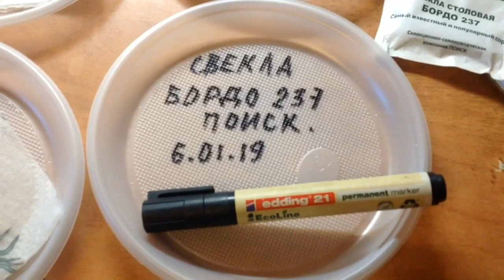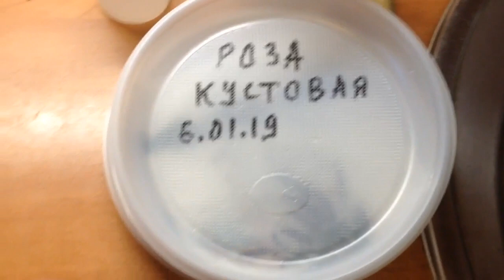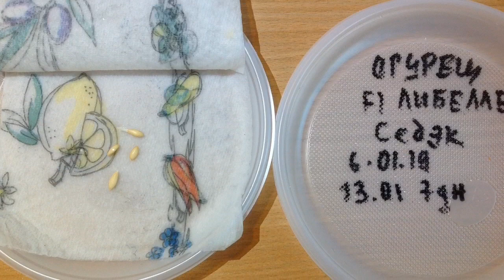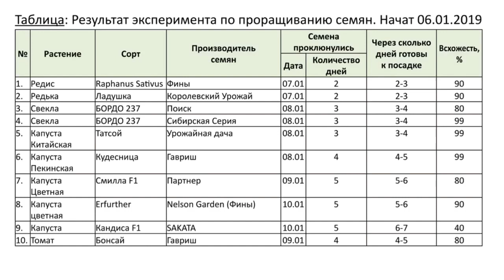Проращивание СЕМЯН для ПОСАДКИ. Проверка на ВСХОЖЕСТЬ. ДЁШЕВО-КОМПАКТНО-ПРОСТО.Germination of seeds.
После пяти лет экспериментов, все свои знания и опыт по выращиванию в МЕШКАХ, я изложил в книге «САД И ОГОРОД В МЕШКАХ». Если ИДЕЯ Вам понравилась и Вы решили создать свой ОГОРОД В МЕШКАХ, то обязательно посмотрите вот эти ролики…
В помощь тем, кто хочет начать, но не готов изготавливать такие конструкции самостоятельно, я открыл интернет-магазин, где Вы сможете выбрать необходимые Вам модели каркасных КАШПО (МЕШКОВ) и каркасных УКРЫТИЙ (ЭКРАНОВ), и попробовать всё на практике, не откладывая в долгий ящик… Адрес магазина в Яндексе…
И куда потом все эти пророщенные семена?
Можно посадить..., а можно  и съесть...:) А можно посадить, вырастить зелень пожирнее и потом уже в салатик...:) А без шуток, я проверял семена на всхожесть для ролика... Часть из них была просрочена и далеко не все сорта, из проверенных, я буду весной проращивать и сажать...  Мне было важно проверить время прорастания отдельных культур и показать Вам и моим зрителям, что есть такой простой и практичный способ проращивания...